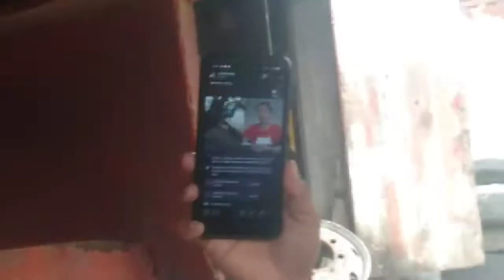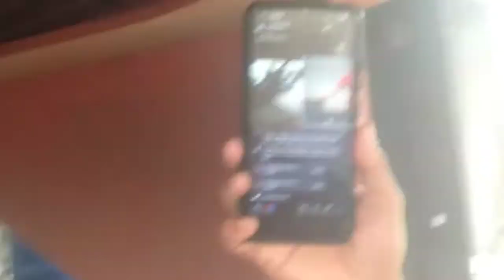katuwaan sa video call